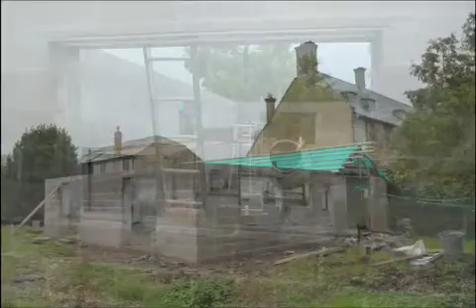Pilsdon Community 50th Anniversary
Soundslide of photographs of Pilsdon Community in Dorset for their 50th anniversary with a commentary by warden Jonathon Herbert